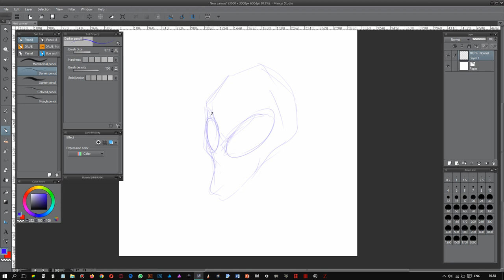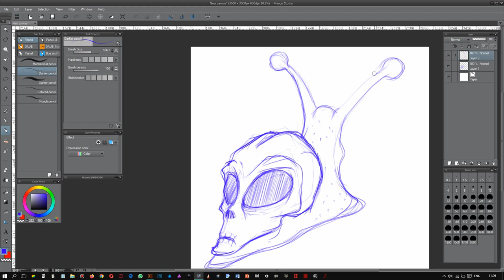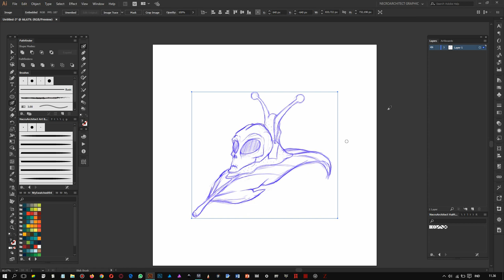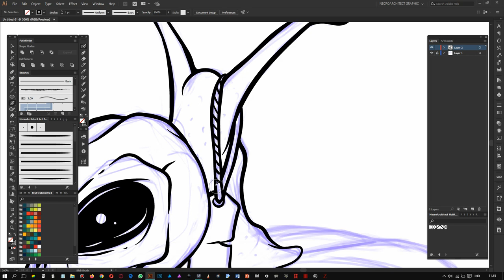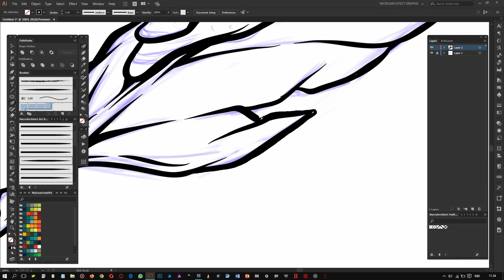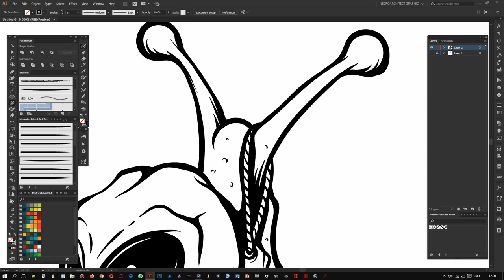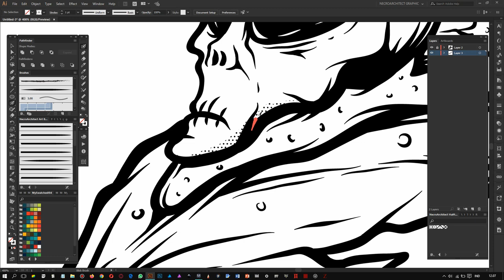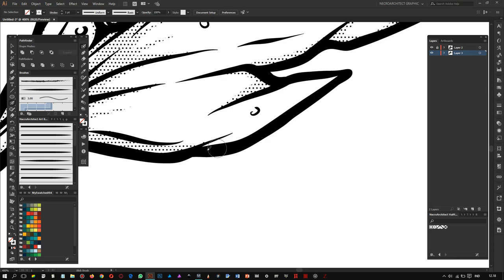Draw Alien and Snail in Adobe Illustrator | Timelapse Speed Draw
The process of drawing an _Alien and Snail_ in Adobe Illustrator.
Rough sketch using Manga Studio 5.